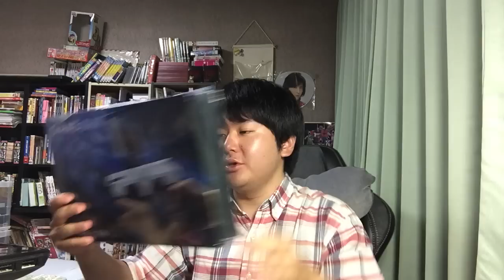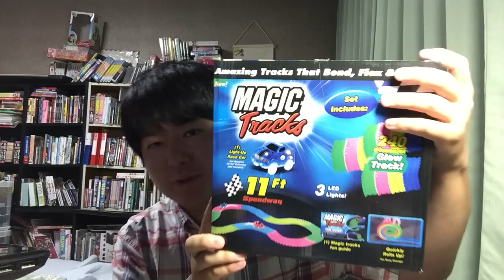雑な談 月収100万になったらひかりは変わる？人を駒としてみる人で無しについてなど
Echo Dot (エコードット) - スマートスピーカー with Alexa、ブラック
Amazon